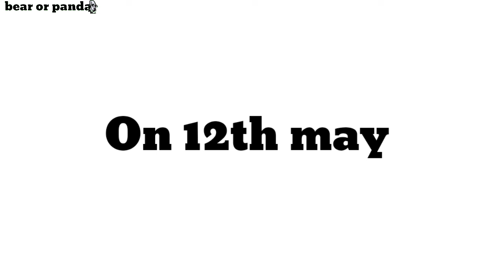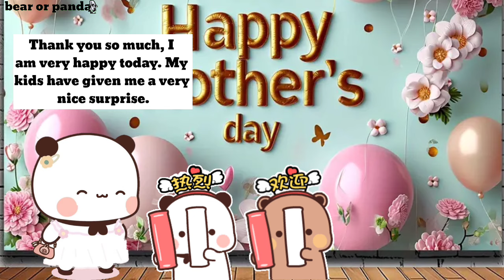Mother's day celebration by buggu duggu l bubududu funny l bearorpanda l peachgoma l milkmocha l